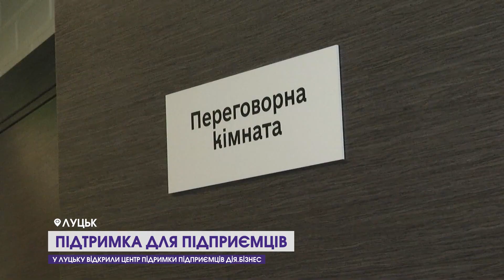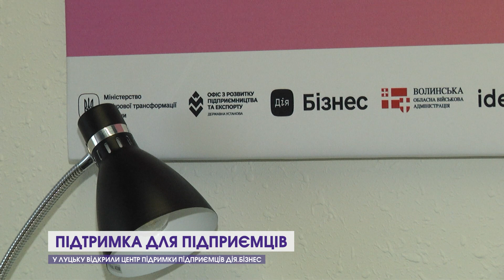У Луцьку відкрили центр підтримки підприємців Дія.Бізнес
З чого почати власний бізнес? Коротку відповідь на це запитання знайти важко. Адже варто знати багато нюансів: як зареєструвати бізнес, який вид оподаткування обрати, де взяти гроші й багато іншого. Аби не набивати ґулі й не вивчати все самотужки, лучанам пропонують відвідати центр підтримки Дія.Бізнес. Він сьогодні відкрив свої двері у Луцьку. Тож чим він допоможе підприємцям і тим, хто хоче ними стати, – у сюжеті.
12 Канал у телеграмі, усі важливі новини Волині, України і світу.